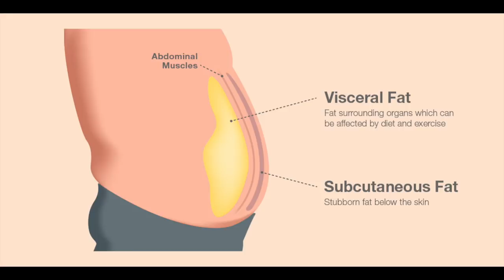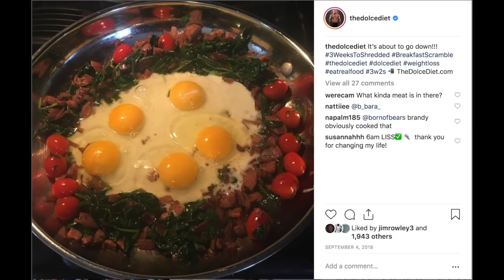Best Carb Sources - What I Eat To Stay Lean